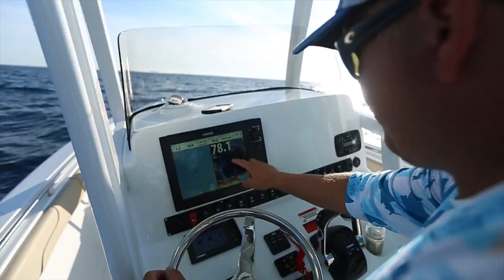SH GAMEFISH 27